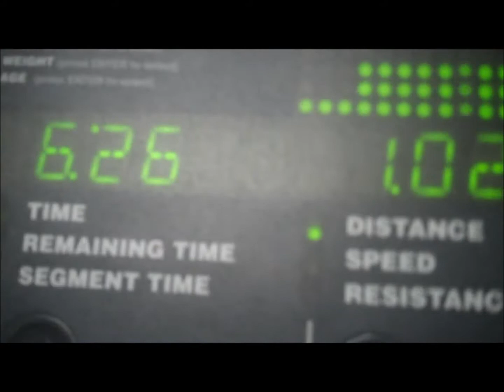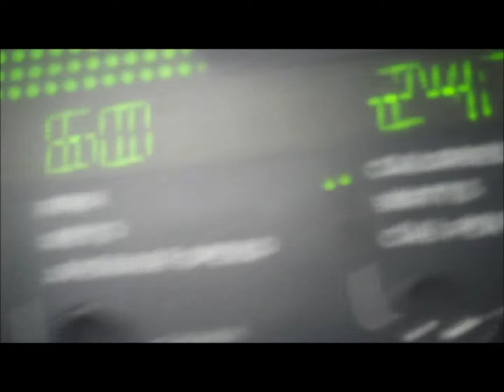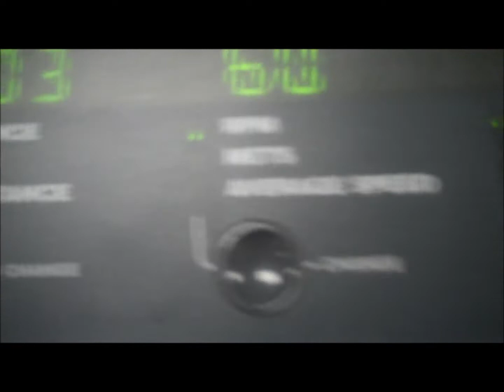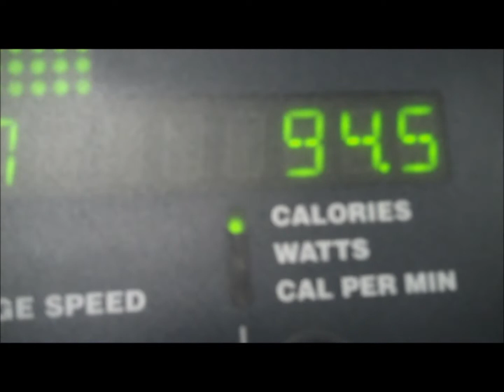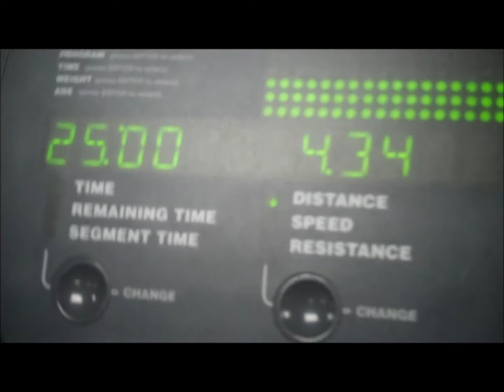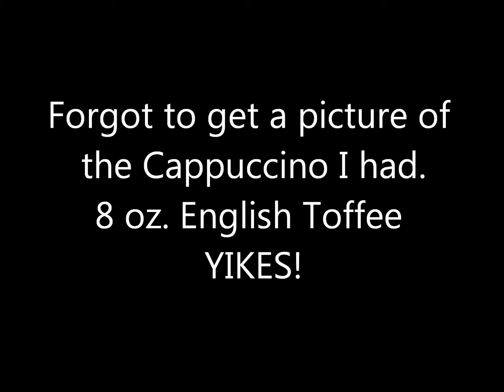YTO: 4/365 Tuesday January 18 2011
A little from my day...enjoy!